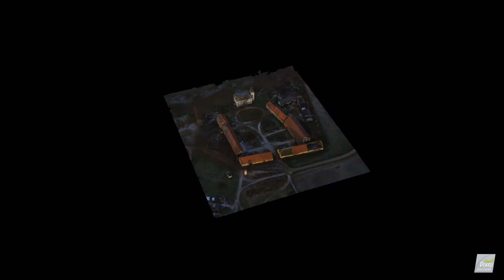Dworek w Budziwojowie